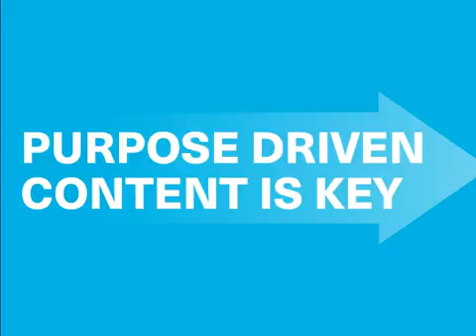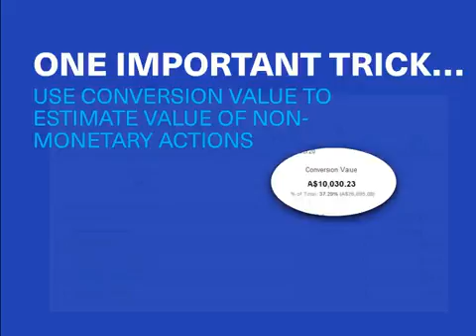How to Build the Perfect Google Analytics Implementation for Measuring Content Marketing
How to Build the Perfect Google Analytics Implementation for Measuring Content Marketing. Author:  Brian Honigman, Content Marketing Consultant | CEO of Honigman Media | WSJ & Forbes Contributor | Adjunct Professor at NYU. Download from SlideShare

This article is where the rubber will meet the road in terms of implementing a results-driven approach to content. Learn how to tweak Google Analytics’ out-of-the-box setup to construct long-term results-tracking as well as short-term A/B tests.

All of these considerations will your organization stay grounded and in touch with the data as your content strategy develops.

1. GOOGLE ANALYTICS FOR CONTENT MARKETING
2. HI!I’m Brian Honigman I’m a Marketing Consultant, Speaker and Writer.
4. PURPOSE DRIVEN CONTENT IS KEY Learn how to build a brand with purpose using content. read my article to see tons of actionable tips and relevant examples!
5. But tactical know-how helps turn… PURPOSE REALITYinto…
7. IS THE ULTIMATE TACTICAL TOOL …if you know how to use it. ANALYTICS IMPLEMENTATION FOR CONTENT MARKETING ULTIMATE GUIDE TO BUILD THE PERFECT
8. BUILD A LINK TAGGING PROTOCOL AND STICK WITH IT!
9. YOUR CUSTOMER TAGGED LINKS
10. USE GOOGLE URL BUILDER TO TAG LINKS
11. GET WAY MORE FROM YOUR LINKS
12. MAIN CONTENT Facebook Ad You can track ads by campaign, type and even do A/B tests. UTM’s are awesome!! See how traffic from spec- fic ads interacts with your content. This can shed tons of light on your audience types.
13. MOST IMPORTANTLY: ONCE YOU CHOOSE A TAGGING PROTOCOL STICK WITH IT!!
14. A/B BUILD TRACK- ABLE EVENTS LOGICALLY IN TO CONTENT
15. A LOT OF CONTENT MARKETING HAPPENS DUE TO INTERNAL REFERRALS
16. PLACE UTM LINKS ON CONTENT MEANT TO CONVERT VIA INTERNAL REFERRALS
17. TAKE GREAT CONTENT…
18. AND ADD A GREAT CTA…
19. THEN HAVE IT POINT TO A SHOP PAGE…
20. WHICH IS TAGGED WITH A UTM…
21. NOW YOU’LL ALWAYS KNOW WHAT WORKS!!!
22. LAST-CLICK ATTRIBUTION LOOK PAST
23. THE PATH TO CONVERSION IS INDIRECT…
24. SLOW AND VERY
25. CONVERSIONS OFTEN HAVE STRANGE PATHS
26. SOCIAL CONTENT BUY!BUY! USE MULTI-CHANNEL FUNNELS IN GOOGLE ANALYTICS
27. SHED LIGHT ON CONVERSION PATHS
28. ONE IMPORTANT TRICK… USE CONVERSION VALUE TO ESTIMATE VALUE OF NON- MONETARY ACTIONS
29. 15% will sign up for your newsletter 25% will convert within three months $50 average order value 10,000 visitors to content CONTENT EARNINGS OF 18,750!
30. COMBINING ALL OF THESE ELEMENTS CAN HELP 1. TRACK ROI ACROSS CHANNELS 2. UNDERSTAND PATH TO PURCHASE 3. OPTIMIZE DIFFERENT CHANNELS

Music Supplied by Tobu:
Artist Name: Itro & Tobu - Holiday
Video link:

Tobu:

Itro: